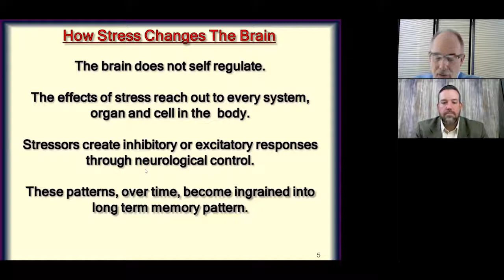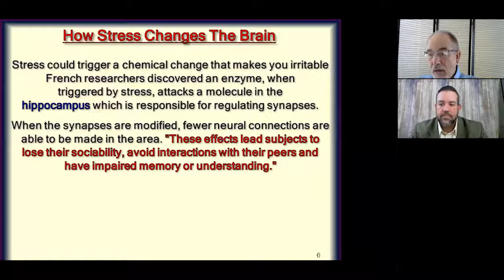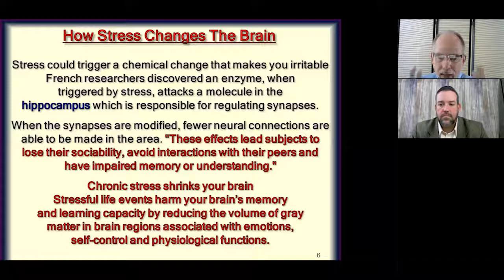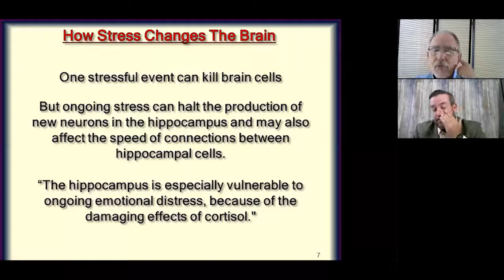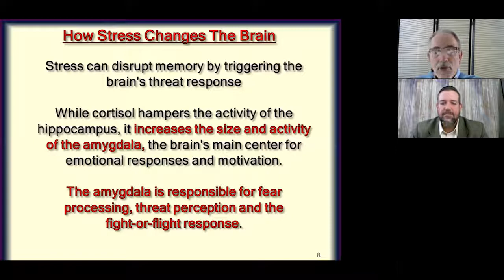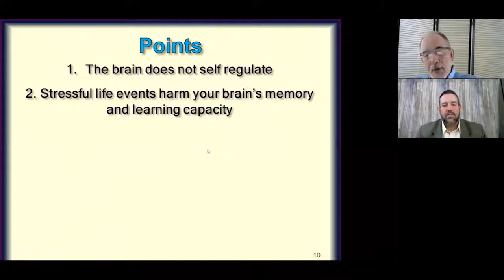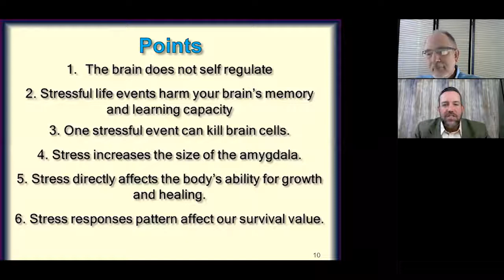Session 11 - Neurologically Based Chiropractic Video Series with One Chiropractic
Session 11 - Stress and the Brain

Session 11 continues to explain the effects of stress on the brain.